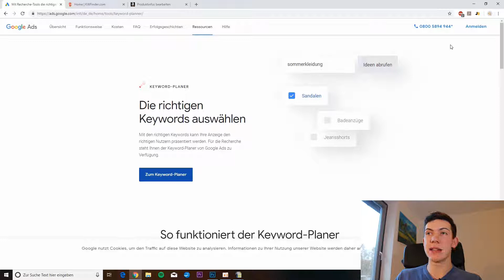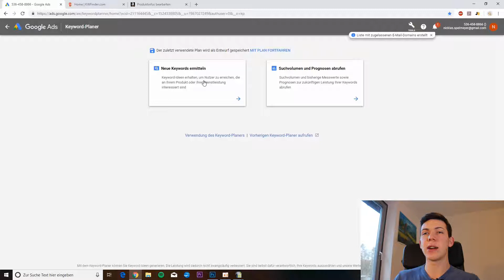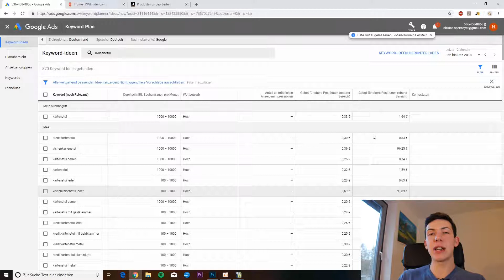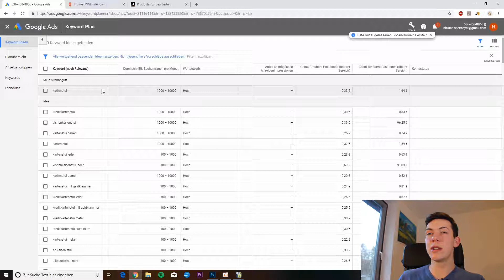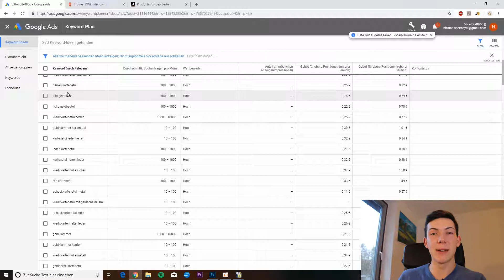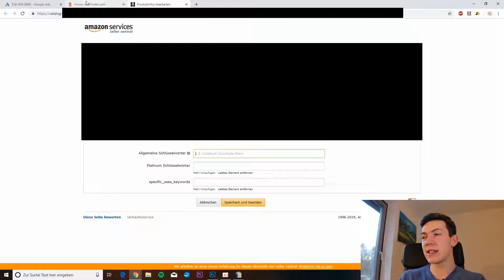Amazon SEO - Das beste Keyword Recherche Tool für FBA Händler | KOSTENLOS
Damit möglichst viele Kunden dein Produkt auf Amazon finden können, benötigst du eine ausführliche Keyword Recherche.
In diesem Video stelle ich dir ein kostenloses Recherche Tool vor, mit dem du die besten Keywords für dein Amazon FBA Produkt herausfinden kannst.

➤ Du willst als Amazon FBA Händler 2019 so richtig durchstarten und dir ein passives Einkommen aufbauen?

➤ Starte Jetzt als Amazon FBA Händler, und verdiene bereits in 3 Monaten, mehrere tausend Euro passives Einkommen, mit deinem eigenen Online Business.
Amazon FBA ist deine Chance! Nutze sie.
➤ Hier findest du die Anleitung, mit der ich es geschafft habe: ✅

Alle Produkte und Programme die ich vorstelle nutze ich selbst und bin davon absolut überzeugt.

Impressum: Siehe Kanal